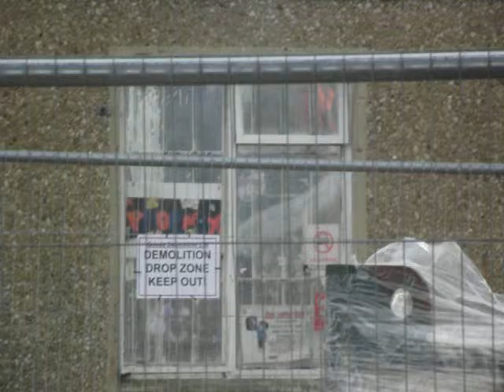Phoenix Smashdown 2nd Feb 2016 1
This film was taken about 11am today, Tuesday 2nd Feb 2016. It's a follow up from some footage taken a few days ago.  Another short piece will be uploaded following this. The second piece was taken later today. sometime around noon.